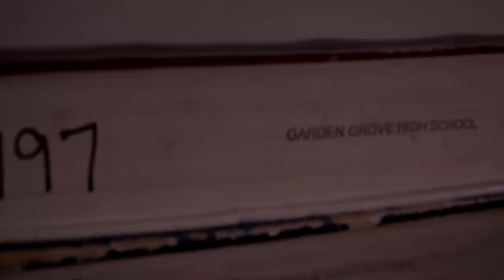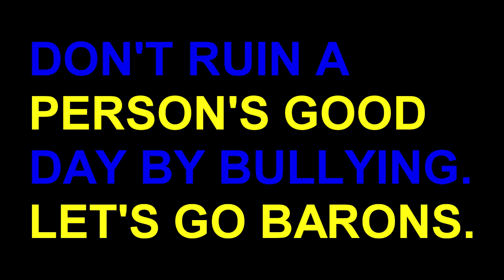Good Day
Prepared by: Dennis Pham
Script written by: Dennis Pham
Filmed by: Dennis Pham
Edited by: Dennis Pham
Acted by: Delvin Nguyen (Bully) and Bryan Nguyen (Bullied)

Summary:
Bryan wakes up happily to go to school, which is represented by the upbeat and cheerful song. In addition to that, cool and warm filters are used to portray a "chill day". When Bryan rides his bike to school, he is confronted and bullied by Delvin. After spitting an ironic insult, Bryan surrenders and buries his face into the ground, showing that his good day has been ruined. At that moment, the second song has a slow beat and singer, which shows the melancholy.

0:14 - 1:21

Mt. Washington - Local Natives
1:27 - 1:58

Filmed at some guy's house in Garden Grove.